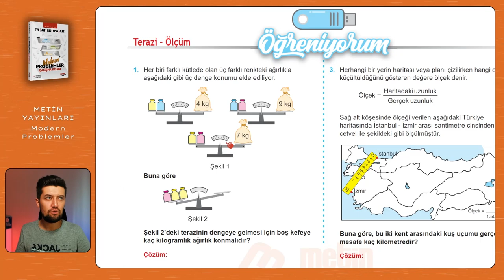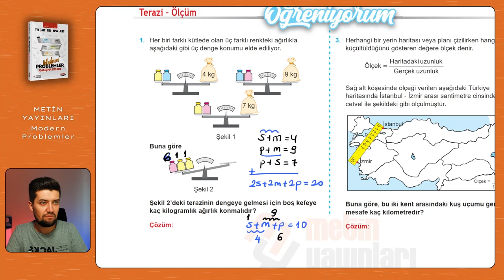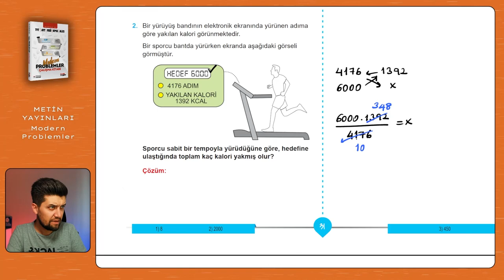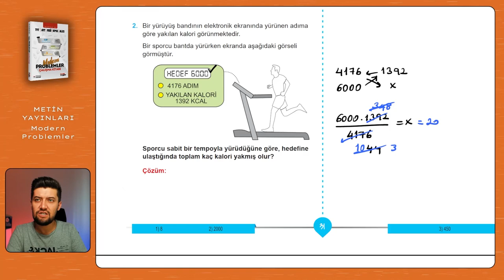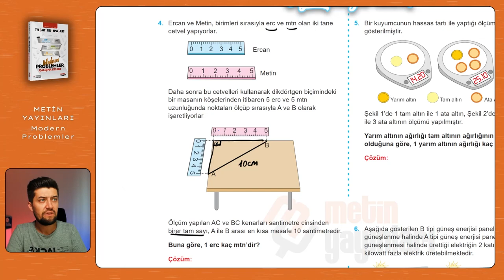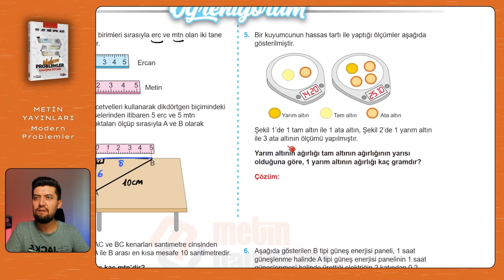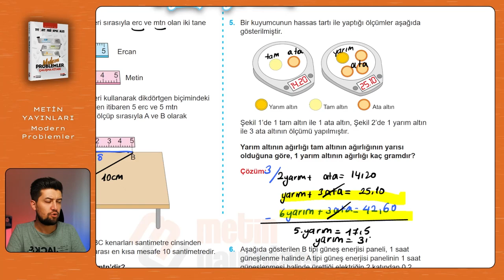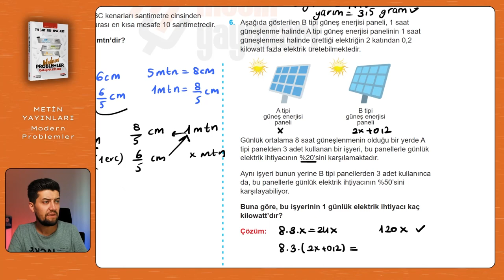Modern Problemler | Metin Yayınları | Sayfa: 31-32